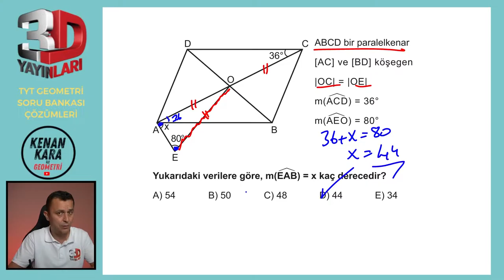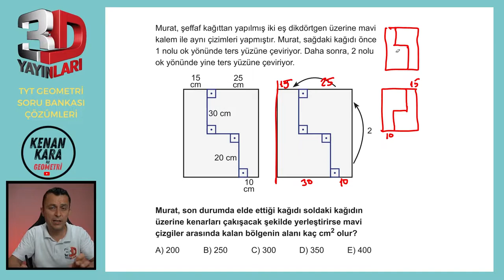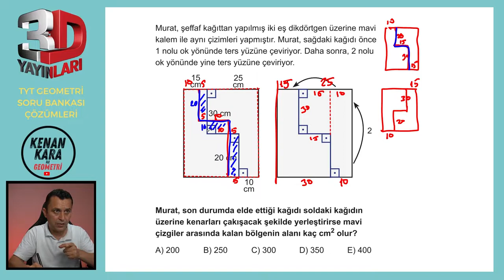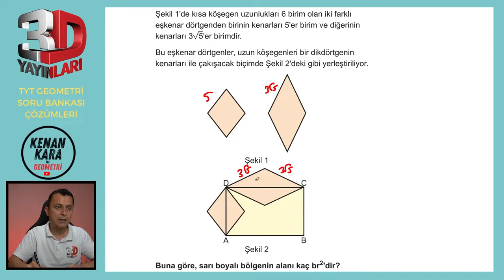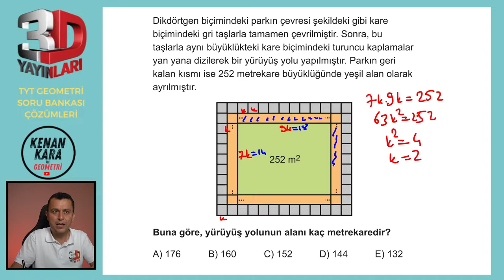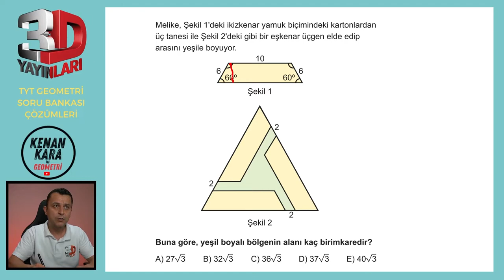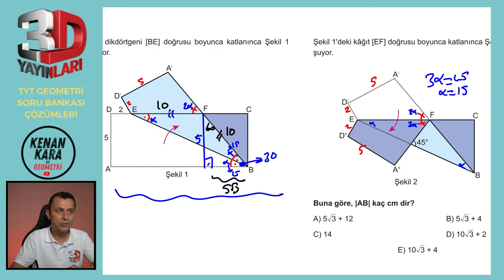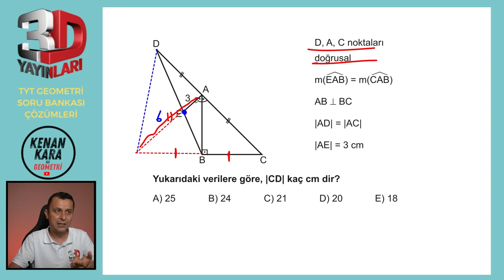TEST 01 | TÜMEVARIM-2 | 3D TYT GEOMETRİ SORU BANKASI